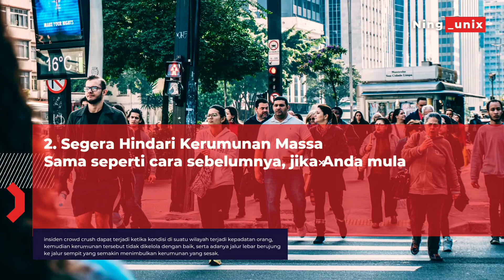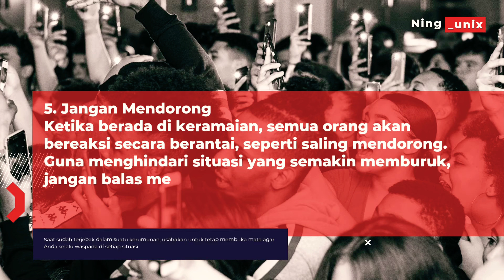"CROWD CRUSH" penyebab tragedi Kanjuruhan & Itaewon.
Belajar dari Kanjuruhan & Itaewon . "Crowd Crush" Jangan Panik! Lakukan 6 Hal Ini agar Selamat.

Tak disangka kabar duka mengawali awal dan akhir bulan Oktober tahun ini dengan dua tragedi mematikan yang dilatarbelakangi oleh keadaan yang sama; crowd crush. Kejadian malang yang menimpa lebih dari seratus korban baik di Kanjuruhan maupun di Itaewon merupakan insiden katastropik yang dapat disebut sebagai crowd crush, yaitu kondisi di mana jumlah orang yang berada pada suatu ruang terbatas menjadi terlalu padat.

Saat kerumunan orang mencapai atau melebihi kepadatan empat hingga lima orang per meter persegi, tekanan pada masing-masing individu seperti dorongan kecil dapat menyebabkan kerumunan tersebut ambruk dengan sendirinya. Saat terjatuh di tengah kepadatan tersebut, sulit bagi mereka untuk kembali beranjak karena terbatasnya ruang; ini dapat menyebabkan asfiksia, ketidakmampuan seseorang untuk memperoleh oksigen yang cukup untuk jangka waktu panjang, sehingga menyebabkan kematian.

Dan kali ini aku akan membagikan informasi penting untuk kita semua agar kita dapat terhindar dr situasi yg mencekam tersebut.. yuk simak semoga bermanfaat 🙏🙏